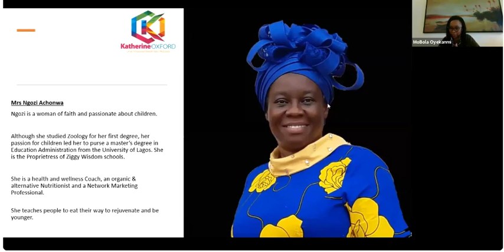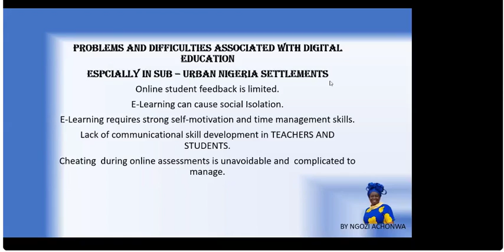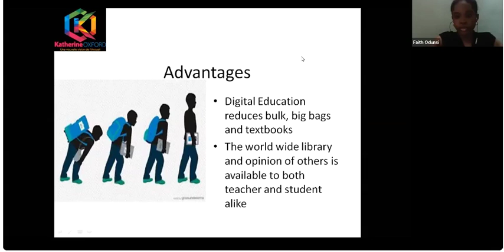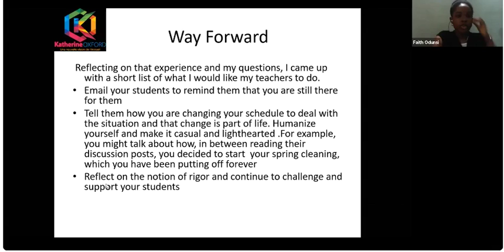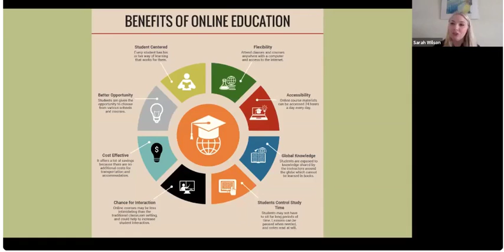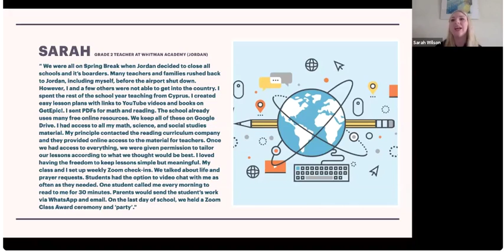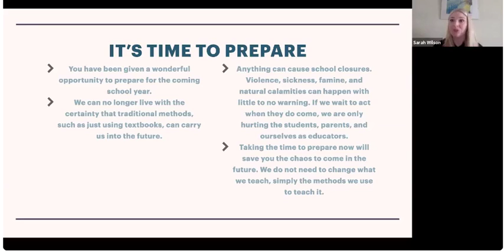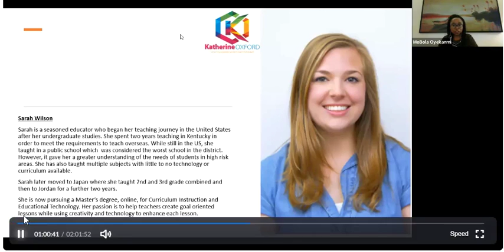Digital Education Oxford Part 1